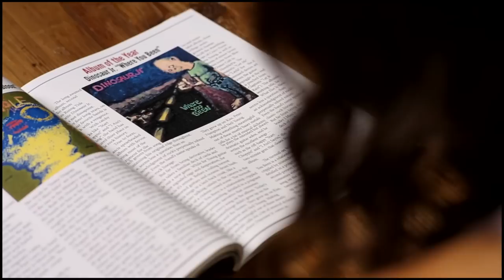The Evolution Of Music Discovery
How did you find YOUR favorite song?
Discover new music with Spotify Taste Rewind.